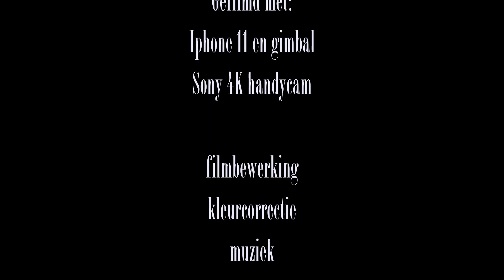herfst bos bij Ees Drenthe 14 11 2020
Zaterdag 14 november 2020 ben ik in het bos bij Ees in Drenthe geweest. Mooie herfstkleuren!